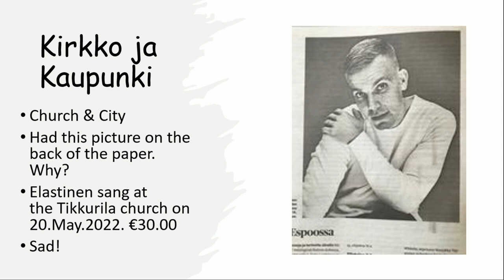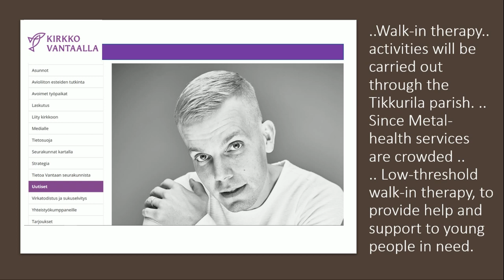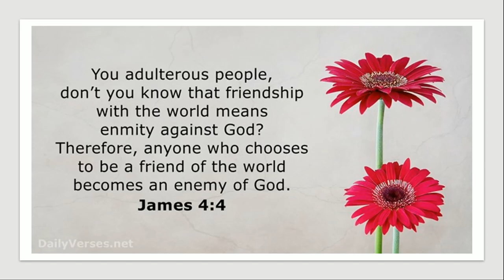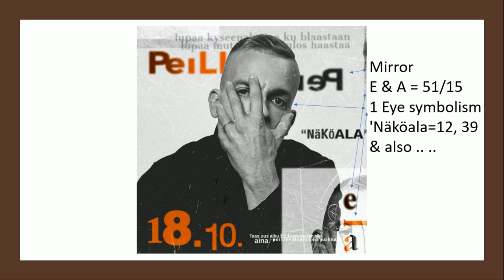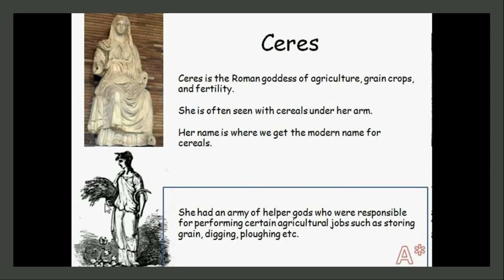Elastinen Sang @ Church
Elastinen sang at the Tikkurila church. How has the church sunk so low allowing a secular artist to sing at church. Unity with the Vatican is the main key. Enjoy the day!

Videos & Links used today
God bless y'all
Cindy 7grainsofsalt